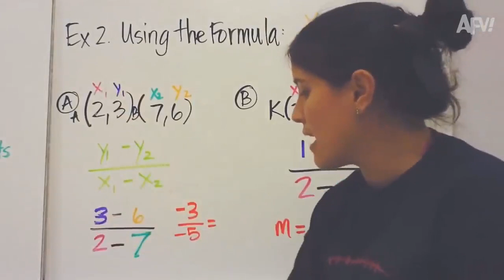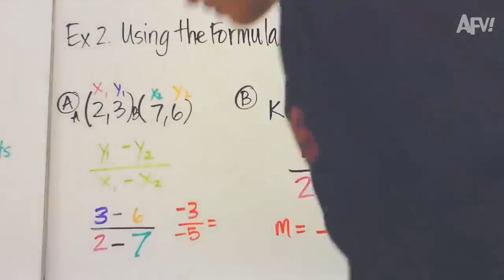Sunglasses SWIPED Whilre poste On Vacation ! That's a FAIL! 😂 Funny Fails AFV 2021